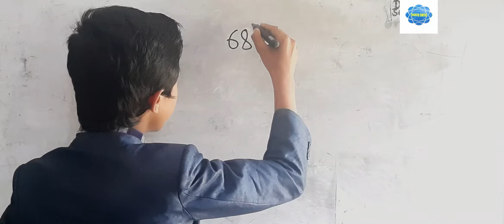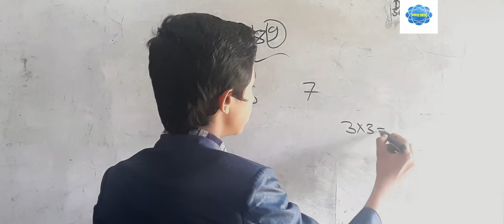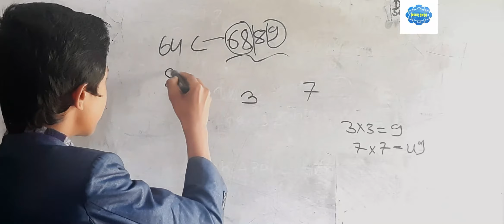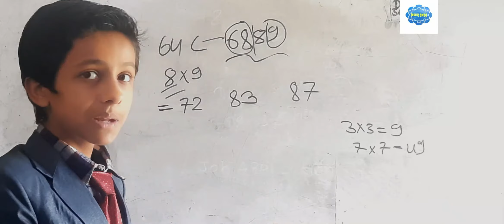"Square root in two Second" by Ginij Adhikari.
This is a video about the mathematical trick for all level of learners. It is video which is related to Intelligent Quotient and mathematical problem. This kind of trick could be so much useful for police officer examination, public service commission examination, teacher service commission, bank examination and so on.
The video is directed by Dhruba Kumar Adhikari and prepared by Ginij Adhikari. It is technically supported by Namrata Adhikari.